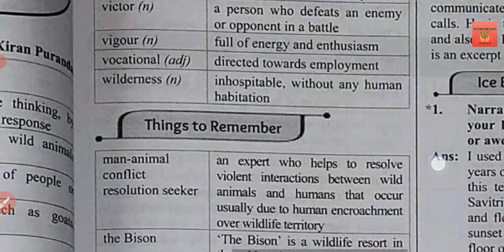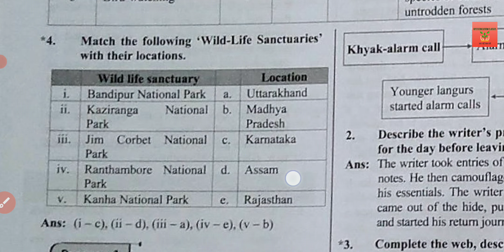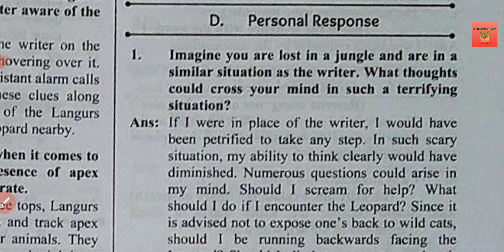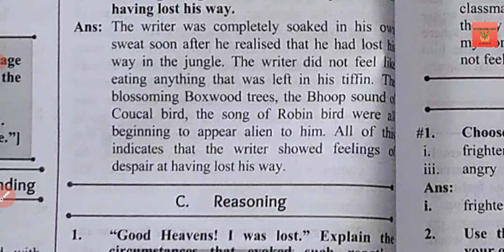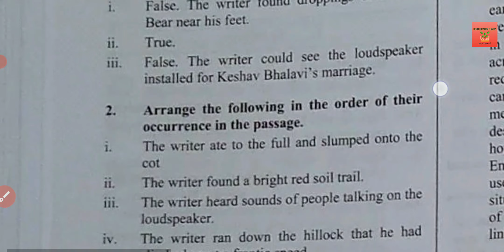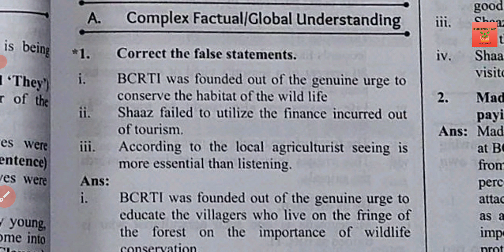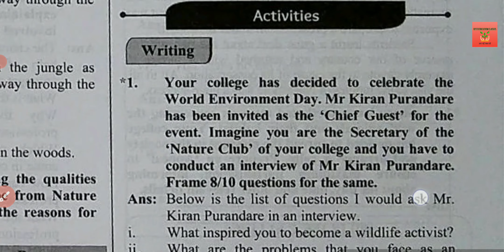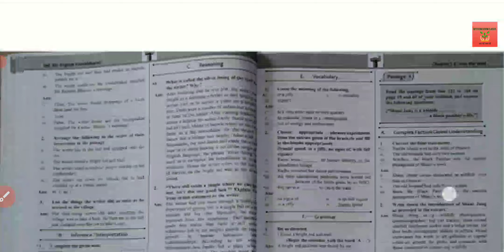Std. 12 English Lesson 1.6 Into The Wild Digest's Answers Maharashtra board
DigestAnswerssyjcenglish Maharashtra board